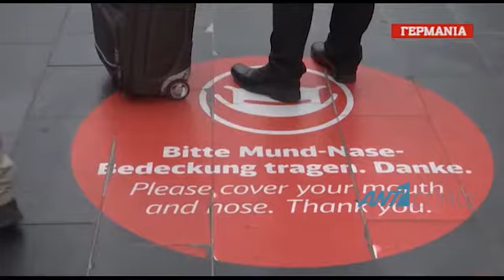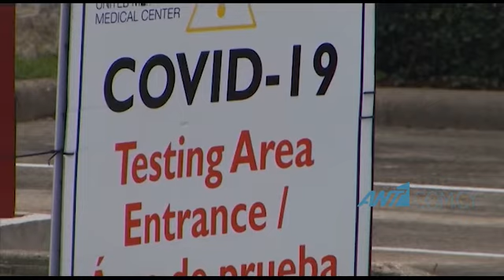Προς νέο lockdown η Ευρώπη: Διπλασιάστηκαν μέσα σε δέκα μέρες τα κρούσματα